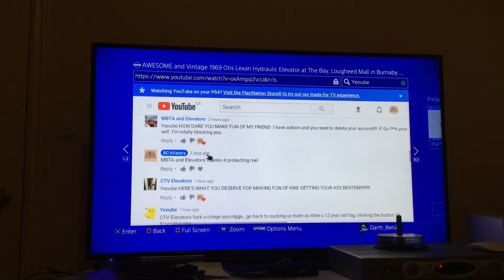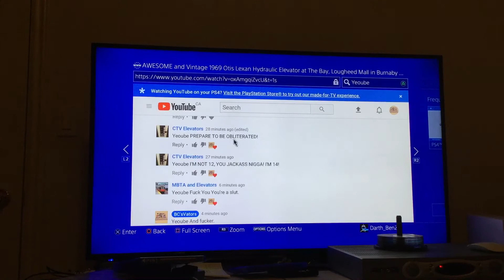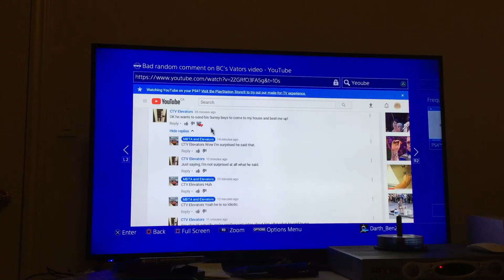Vators’Rants: Episode 4: Yeoube 2